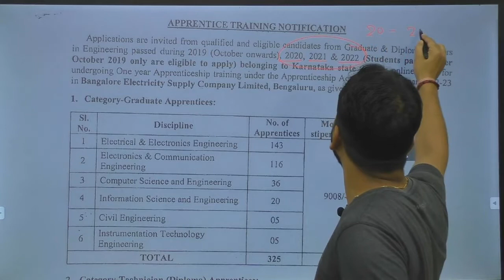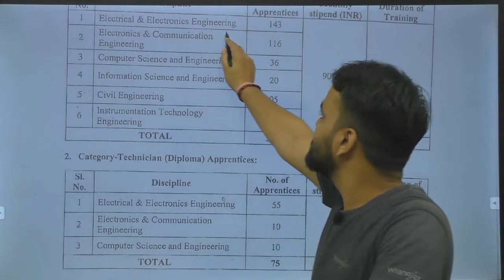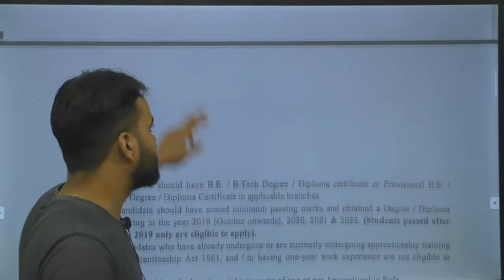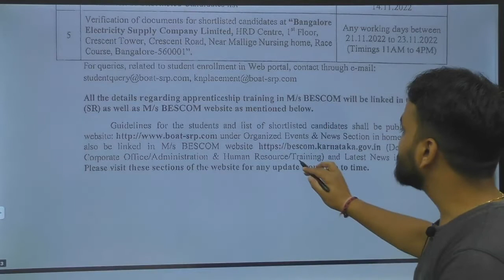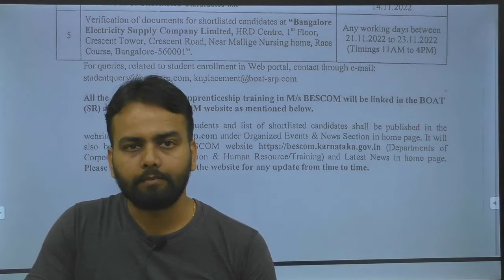BESCOM Recruitment 2022| Bengluru Electricity Supply Company Limited| Karnataka Govt. Latest Jobs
Bangalore Electricity Supply Company Limited (BESCOM) has published notification for 400 Graduate/Diploma Apprentice Posts on NATS
Out of a total  of  400 vacancies announced by  Bangalore Electricity Supply Company Limited (BESCOM), 325 vacancies are for the Graduate Apprentices and 75 for Technical (Diploma) Apprentices.

Interested and eligible candidates can apply online for these posts on or before 31 October 2022 through official website - bescom.karnataka.gov.in.

Jai Hind...!!!